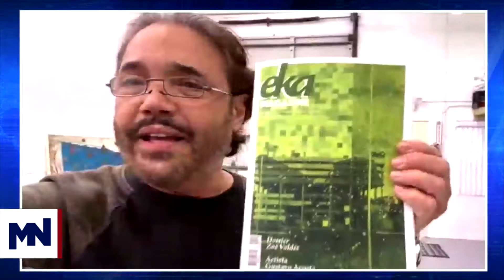Humberto Castro en Mega News desde su Taller de Artista durante la Pandemia 5k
Humberto Castro es entrevistado por Mario Andres Moreno vía internet durante la pandemia. Nos habla de su trabajo durante el periodo de aislamiento social debido al Corona Virus y como aprovecha su tiempo en el trabajo solitario en su Taller de Artista